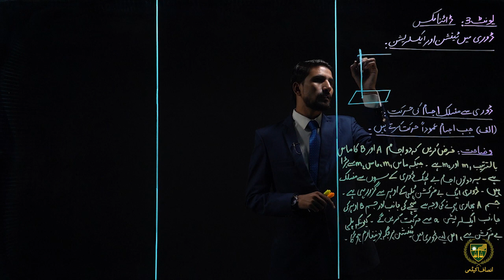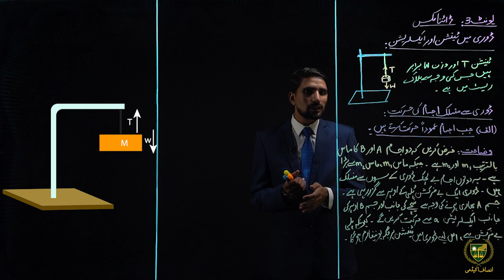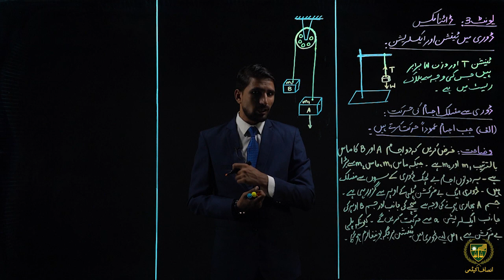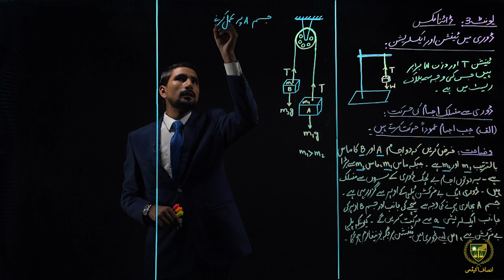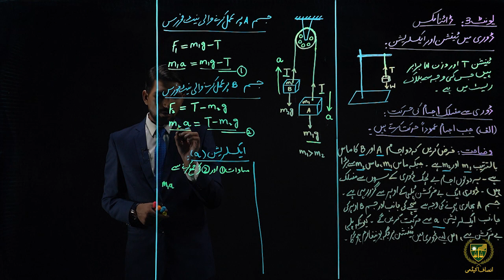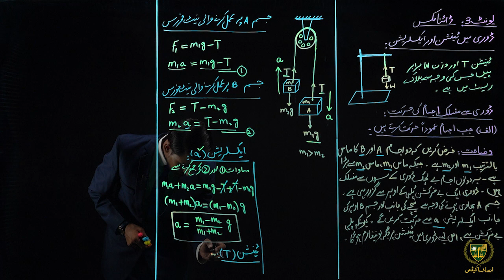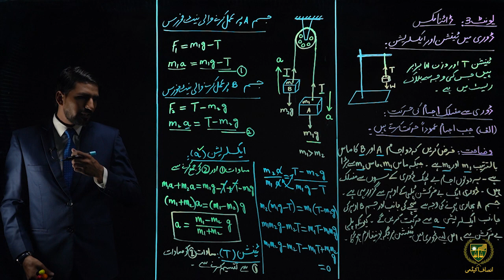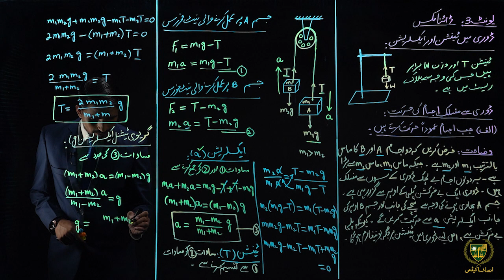9th Urdu Medium Physic Chapter 3 Lecture 3.6||ڈوری میں ٹینشن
پیارے طلباء امید ہے کہ یہ ویڈیو ڈوری میں ٹینشن اور ایکسلریشن ڈوری سے منسلک اجسام کی حرکت
آپ کے تصور کو صاف کرنے میں آپ کی مدد کرے گی۔